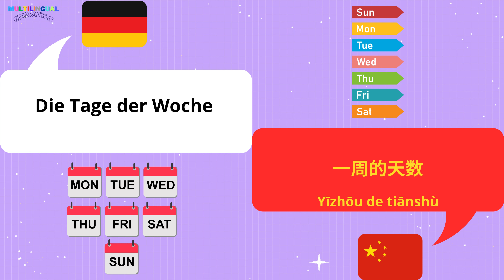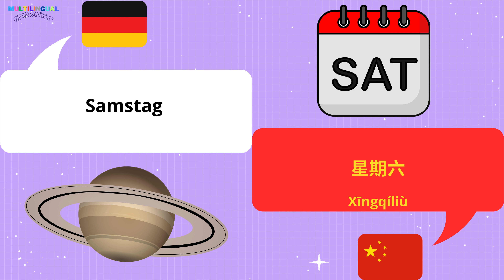Die TAGE auf Chinesisch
Lernen Sie die Wochentage auf Chinesisch